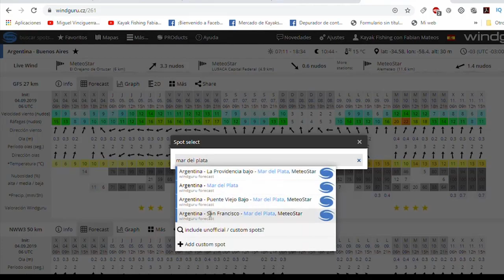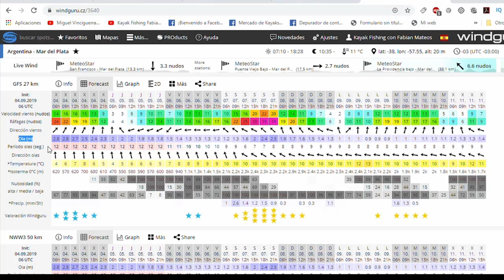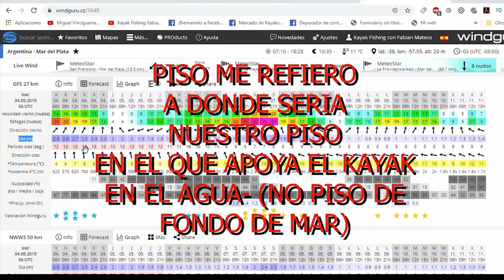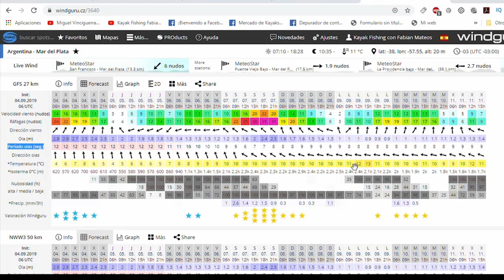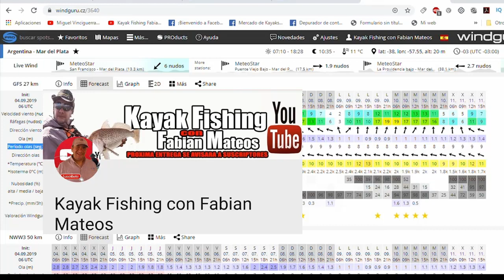Dulce Pesca - Maldonado Presenta: Como leer el windguru parte 2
Esta es la segunda parte de como leer el windguru, explicado por el amigo de la casa Fabian Mateos, aqui abajo les dejo su canal de youtube para que visiten ese excelente canal que el tiene.

¡¡¡ LOS ESPERAMOS !!!